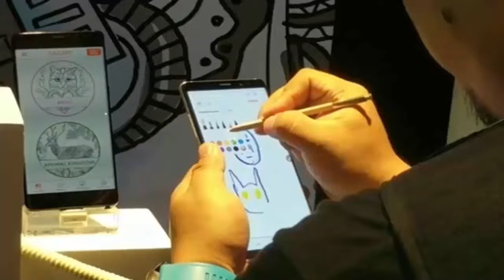Galaxy Note 8 | Penawar Pahit Note 7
Galaxy Note 8 merupakan kulminasi teknologi Samsung untuk ponsel cerdas buatannya. Ponsel dengan layar 6,3 inci HD Super AMOLED dengan Infinity Display ini punya segudang teknologi anyar di dalamnya. Fokus ponsel ini berada di segi produktivitas yang diwakili oleh stylus S Pen terbaru dan segi kamera lewat kamera utama ganda 12 MP.

S Pen di Note 8 diklaim sebagai stylus paling mutakhir yang ada di dunia berkat daya sensivitas yang lebih tinggi dan pemakaiannya yang tahan air. Soal kamera, fitur baru yang dibekali Samsung cukup beragam mulai dari OIS ganda, lensa sudut lebar, telephoto, hingga 2x optical zoom. Namun fitur di kamera Note 8 yang jadi jualan utamanya adalah Live Focus, fitur yang membantu pengguna mengatur efek bokeh suatu foto sesuka hati.

Galaxy Note 8 ini jadi harapan Samsung agar bisa mengobati kerinduan pelanggan lini seri Note setelah kegagalan mereka di Note 7 tahun lalu. Setelah Note 7 ditarik massal, Note 8 ini adalah ponsel pertama di lini Galaxy Note setelah dua tahun terakhir.